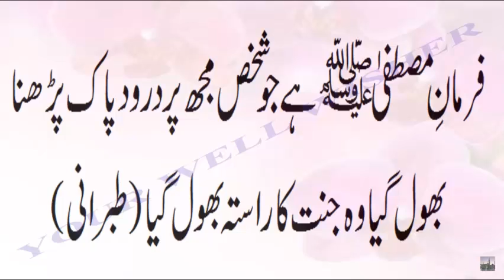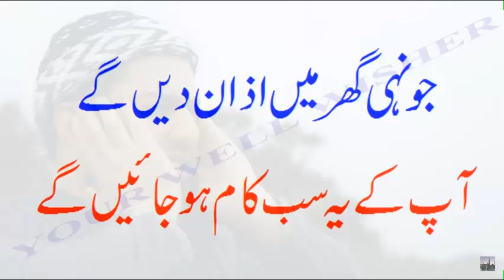Gharelu Nachaki Be Barkati Nahoosat Aur Beemarion Se Nijat Ka Amal